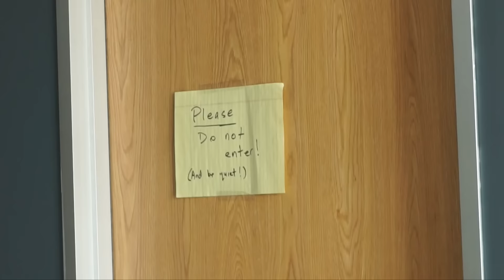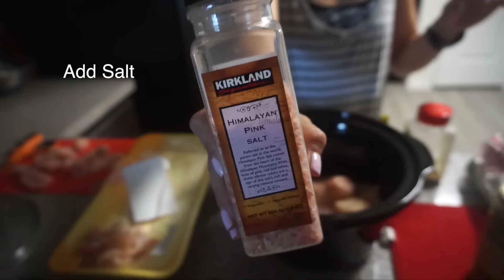Alphalete Womens line, Team Sprints, 5MIN Crockpot Chicken- Photoshoot EP3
We are concluding week 2 of my Photoshoot prep! Lets go!

Thank you so much for your continued support, and love! My goal is always to share my passions with you, and hope some part of my crazy life , can teach, motivate or just simply entertain you!

Song:
Lakey Inspired- Night Swim